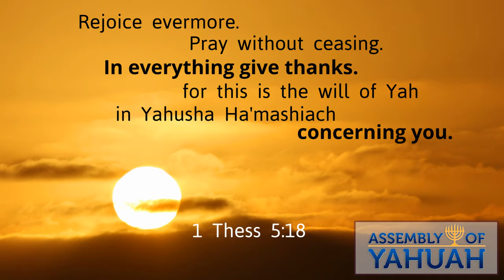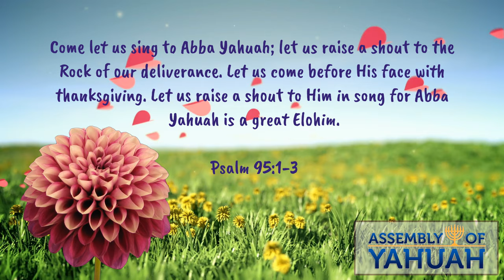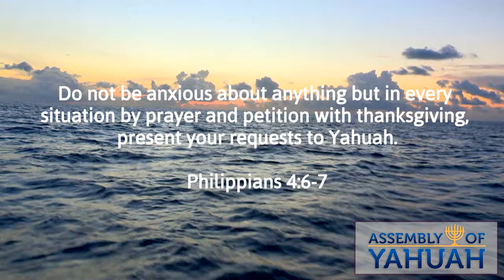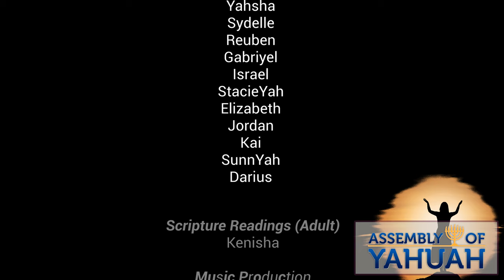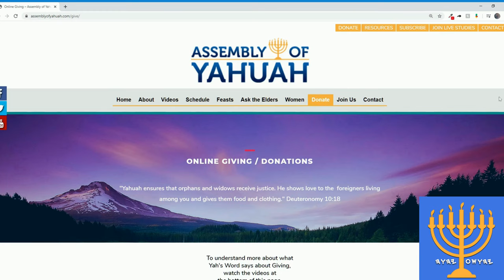Todah Rabah, Yahuah (Song) 🎵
Todah Rabah = Thank you very much in Hebrew (Abry / Ibrim). This video is a song of thanks to the Most High featuring children's voices from our assembly! We pray it is a baraka (blessing) to you and yours this day, in the Messiah's Name (Yahusha) we pray!

NEW SONGS!

HOW TO VIEW IN HD
To view this video in high-definition (HD), press PLAY on the video, then press the SETTINGS dial and select QUALITY, then select the highest quality that your computer, TV, or device can manage. You will see a noticeable difference in all the YouTube videos you watch.

May you abound in much love, joy, shalom, patience, kindness, goodness, trustworthiness, gentleness, and self-control. This spiritual fruit can be grown without limits! Grow them big!

136 Give thanks to Yahuah, for He is good! For His loving-commitment is everlasting.

Psalm 28:7
Yahuah is my strength and my shield; in him my heart trusts, and I am helped; my heart exults, and with my song I Yadah (Give thanks) to him.

Colossians 3:16
Let the word of Mashiach dwell in you richly, teaching and admonishing one another in all wisdom, singing psalms and hymns and spiritual songs, with thankfulness in your hearts to Yahuah Alhym (God).

Jeremiah 30:19
Out of them shall come songs of thanksgiving, and the voices of those who celebrate. I will multiply them, and they shall not be few; I will make them honored, and they shall not be small.

Ephesians 5:18-20
Do not get drunk with wine, for that is debauchery, but be filled with the Ruch (Spirit), addressing one another in psalms and hymns and spiritual songs, singing and making melody to Yahuah with your heart, giving thanks always and for everything to Yahuah the Father in the name of our Adon Yahusha Ha Mashiach.

Psalm 95:1-3
Oh come, let us sing to Yahuah; let us make a joyful noise to the rock of our salvation! Let us come into his presence with thanksgiving; let us make a joyful noise to him with songs of Hallu (Praise)! For Yahuah is a great Alhym (God), and a great King above all Alhym (Gods).

Shalom!